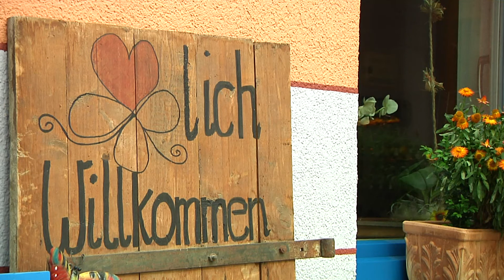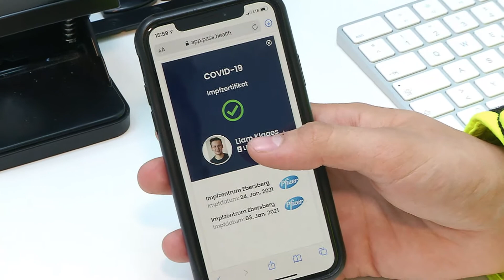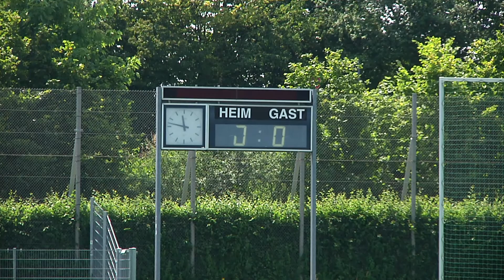Corona in Bayern - 21. Mai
Überblick: Welche Lockerungen gelten ab dem heutigen Freitag und was ist übers Pfingstwochenende möglich?
EU einigt sich auf Impfzertifikat - Freie Wähler fordern wegen des schnellen Vorgehens eine Prüfung auf Fälschungssicherheit.
Herrmann kündigt an: Ab Pfingsten soll Mannschaftssport wieder möglich sein.